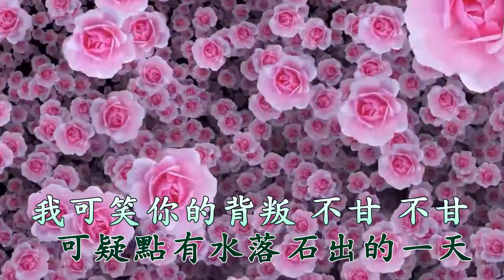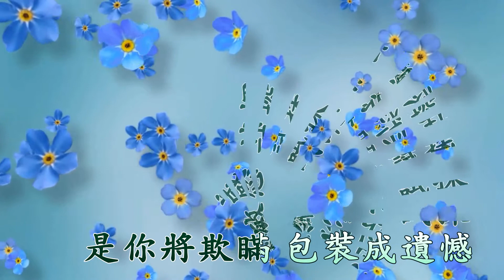難堪 - 任然 Karaoke (雙聲道, 戴上耳機可聽到雙聲道, 左音樂, 右人聲)下載後可作卡拉OK使用.